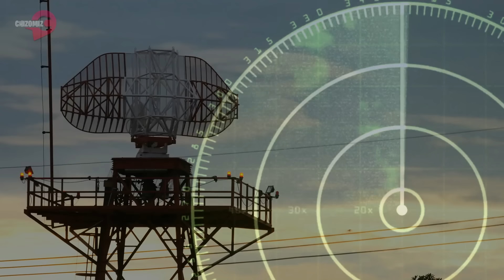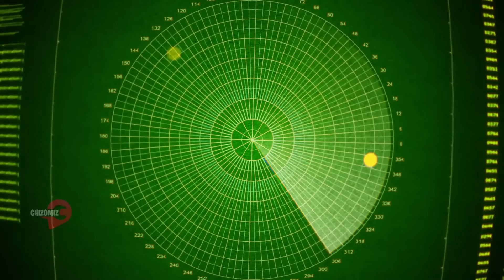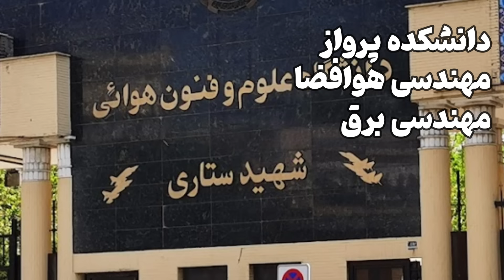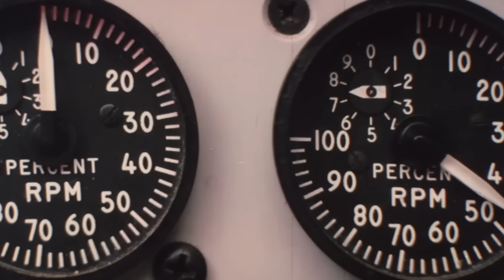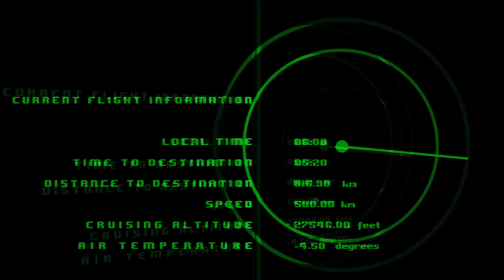منصور ستاری، قهرمانی که نامش همیشه زنده است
به پشتکار سنگ‌تراش توجه کنید. چگونه وی سنگ به آن برزگی را می‌شکند و به آن شکل می‌دهد. او هر سنگ سختی را با تیشه می‌تراشد . ضربه اول حتی خراشی جزئی هم بر سنگ وارد نمی‌کند، اما او پشت سر هم صدها و یا هزاران ضربه می‌زند. حتی در مواقعی که حرکات او بیهوده به نظر می‌رسند دست از تلاش بر نمی‌دارد، زیرا می‌داند که اگر کسی فوراٌ به نتیجه نرسد معنی‌اش این نیست که پیشرفت نمی‌کند. پس او از زدن ضربه دست نمی‌کشد. زمانی فرا می‌رسد که سنگ دو نیم می‌شود . آیا فقط ضربه آخر مؤثر بوده است؟ البته خیر. تلاش مستمر او نتیجه داده است